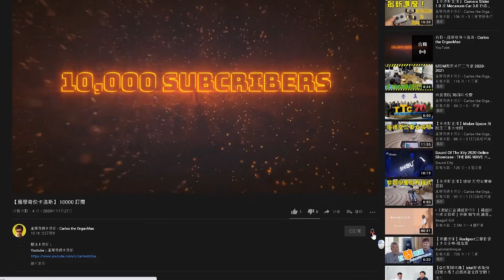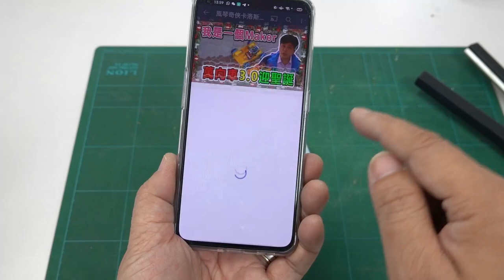【家居動手做系列】你必須認識 亞加力 膠板 基本 切割 技巧 熱摺彎 技巧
整天說要教人成為Maker，那總得傳授幾招動手製作的防身術吧！那今天卡洛斯便由基本的物料及結構學開始，教大家從最容易入手的塑料板材—亞加力膠片入手，來製作一些可以在日常生活應用的小物件，學懂了便是賺到，千萬別錯過！

00:00 引言
00:53 物料和結構
01:16 亞加力膠板
02:03 切割
04:57 熱折彎
08:17 結論